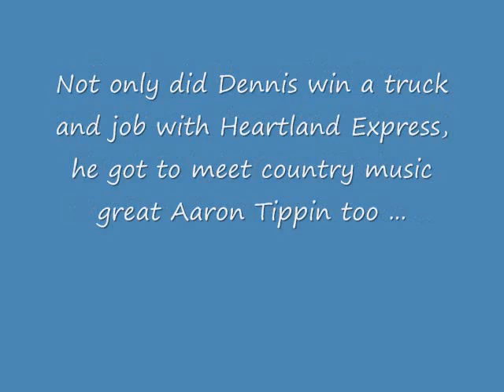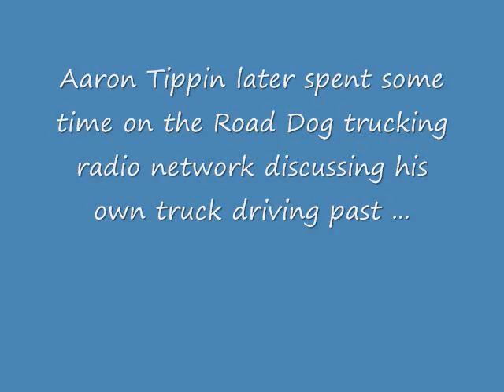'A Dream Come True': Arrow Truck Sales contest winner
Dennis Lott, an Air Force veteran and trucker, is Arrow Truck Sales' 2009 "Back on the Road" contest winner. Not only did Lott win a truck and job with Heartland Express, he got to meet country music great Aaron Tippin too.